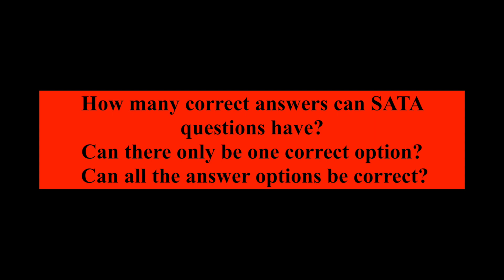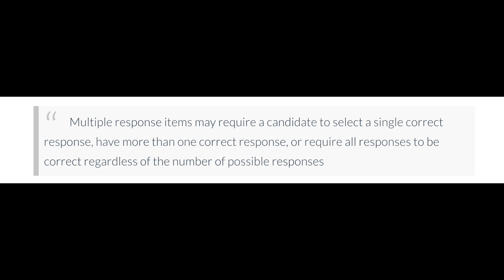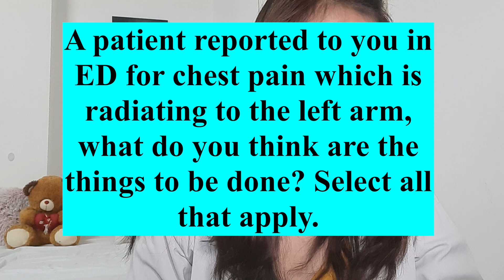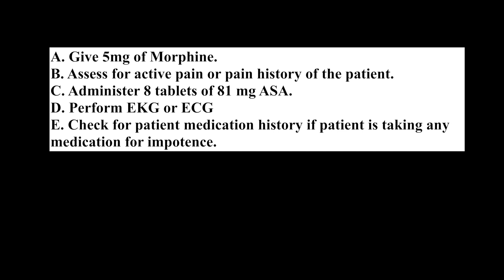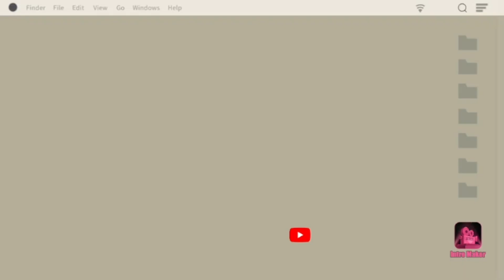HOW TO BE AN EXPERT IN SELECT ALL THAT APPLY (SATA) QUESTIONS IN NURSING EXAMS | indayRN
SECRETS ON HOW TO PERFECTLY ANSWER SELECT ALL THAT APPLY QUESTIONS IN NURSING EXAMS

Here are the 5 EASY STRATEGIES FOR SELECT ALL THAT APPLY QUESTIONS IN NURSING EXAMINATIONS. Ace in nursing school using these simple ways.

5 SECRETS ON HOW TO PERFECTLY ANSWER SELECT ALL THAT APPLY QUESTIONS IN NURSING EXAMS:
Keep in mind to FOCUS ON THE QUESTION.
READ INDIVIDUAL CHOICE effectively.
TAKE TIME to analyze.
DO NOT change your ANSWER ONCE EVALUATED.
DO NOT GO OVERANALYZING.

This is for all students/ graduating students/ working individuals who want to achieve something for their career but they cannot attain these dreams because they are having a hard time FOCUSING. I want to help those people who want to pass their exams and surpass their challenges.

On this vlog, it will talk about how to FOCUS on reviewing and achieving something for your life  or future.

This is connected to my other vlogs which talk about passing NCLEX, IELTS, and other exams.

If you need more help on how to pass the US-NCLEX RN exam, please click these links:

Also, these links are all about nursing